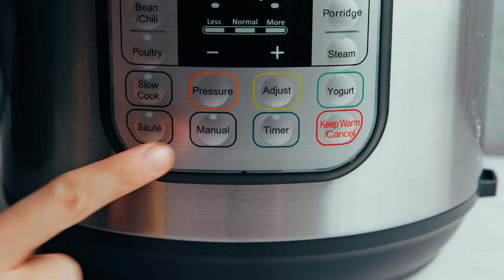Creamy Yellow Split Pea Soup (Instant Pot Friendly!) | Minimalist Baker Recipes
Creamy, Ethiopian-inspired yellow split pea soup made in the Instant Pot. A delicious, comforting plant-based side or main. Just 1 pot and 9 ingredients required!